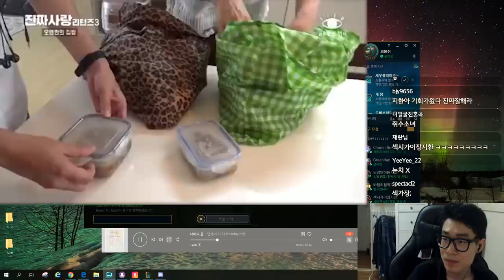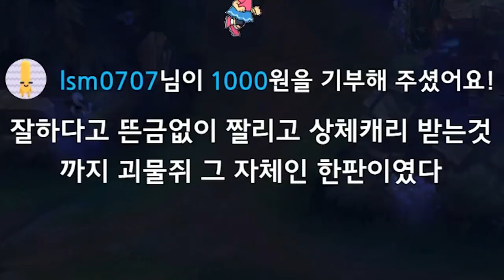잇쥐팀 vs 카론팀 스크림 (With. 지수소녀, 신예지)